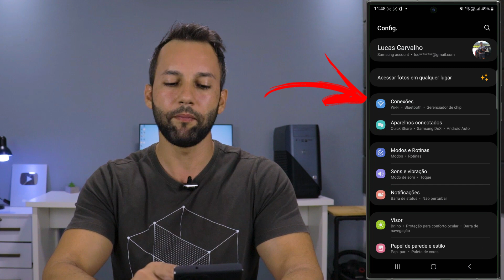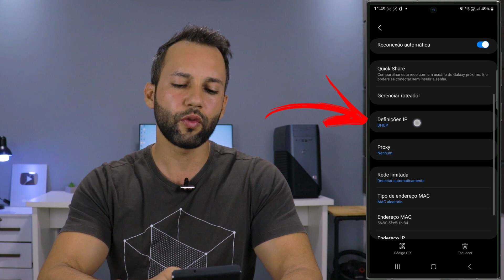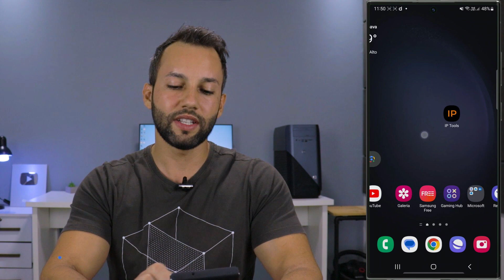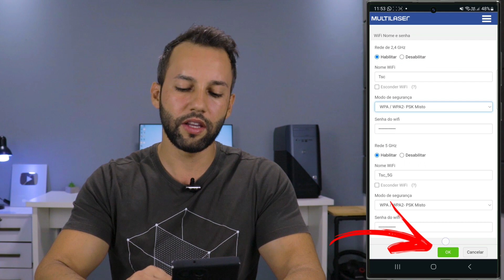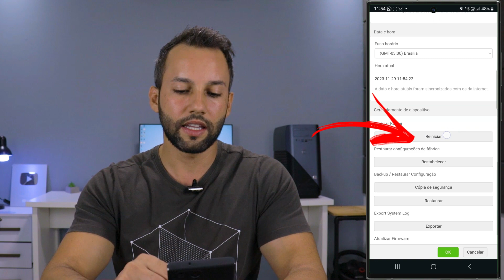COMO MUDAR A SENHA E NOME DO WIFI PELO CELULAR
Aprenda como mudar a senha do WiFi pelo celular. Trocar a senha da sua rede wifi de tempos em tempos é importante para manter a segurança e o controle dos dispositivos que se conectam nela.

Para trocar a senha do wifi, primeiramente é necessário estar conectado na rede, para, em seguida, acessar as configurações do roteador e altera a senha.

👤 Usuário: admin, usuario
🔑 Possíveis senhas: admin, 1234, 12345, usuario, password

CONTATO